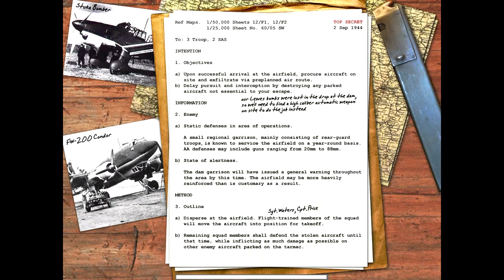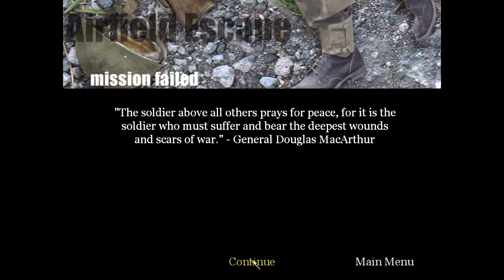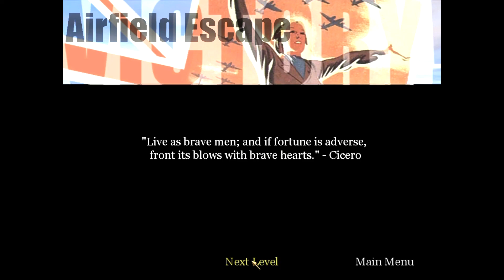Call of Duty 1 Mission 12: Eder Dam Airfield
Part 5 of 6 of the British Campaign